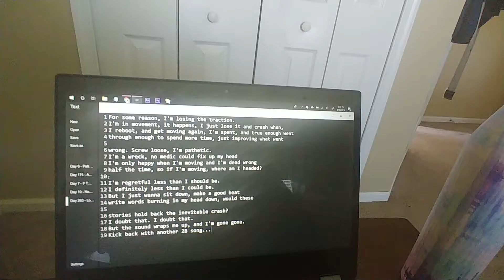B4D Day 263 - Losing Traction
Produced by Chuki Beats

Lyrics:
For some reason, I'm losing the traction.
I'm in movement, it happens, I just lose it and crash when,
I reboot, and get moving again, I'm spent, and true enough went
through enough to spend more time, just improving what went

wrong. Screw loose, I'm pathetic.
I'm a wreck, no medic could fix up my head
I'm only happy when I'm moving and I'm dead wrong
half the time, so if I'm moving, where am I headed?

I'm regretful less than I should be.
I'm definitely less than I could be.
But I just wanna sit down, make a good beat
write words burning in my head down, would these

stories hold back the inevitable crash?
I doubt that. I doubt that.
But the sound wraps me up, and I'm gone gone.
Kick back with another 2B song...